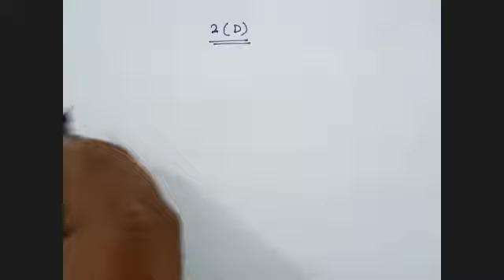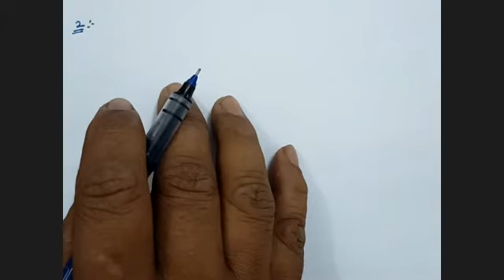Ch-2 Compound Interest Without Using Formula Ex-2(D) Complete Selina Concise For ICSE Class 9 Math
Certainly! You can understand compound interest without using a formula by breaking down the concept into simple steps and examples. Compound interest is the interest earned not only on the initial principal amount but also on the interest that has previously been added to the principal. Here's how you can explain it without using a formula:

Step 1: Understand the Basics

Principal (P): This is the initial amount of money you deposit or borrow.

Interest Rate (R): This is the percentage of the principal that you either earn (in case of savings) or owe (in case of loans) as interest per year.

Time (T): This is the period for which the interest is calculated, usually in years.

Step 2: Simple Interest vs. Compound Interest

Explain the difference between simple interest and compound interest:

Simple Interest: In simple interest, you earn or owe interest only on the initial principal amount throughout the given time period.

Compound Interest: In compound interest, you earn or owe interest on the initial principal as well as on the interest that has been added to the principal at the end of each compounding period.

Step 3: The Compounding Process

Explain how compound interest works through an example:

Let's say you deposit $1,000 in a savings account with an annual interest rate of 5%.

Year 1: At the end of the first year, you earn 5% interest on your initial $1,000, which is $50. So, your new principal for the next year becomes $1,000 + $50 = $1,050.

Year 2: In the second year, you earn 5% interest on $1,050 instead of just on the initial $1,000. This means you earn $52.50 in interest (5% of $1,050). Your new principal for the next year is $1,050 + $52.50 = $1,102.50.

Continue this process for each year.

Step 4: Understanding the Effect of Compounding

Explain that compound interest allows your money to grow faster compared to simple interest. The interest is added to your principal each compounding period, allowing your savings to accumulate more interest over time.

Step 5: Time Matters

Emphasize that the longer you leave your money to grow with compound interest, the more it will accumulate. The frequency of compounding (e.g., annually, semi-annually, quarterly) also affects the final amount.

Step 6: Provide Real-Life Examples

You can give real-life examples of compound interest, such as savings accounts, investments, or loans, to make the concept more relatable.

By following these steps and using practical examples, you can help students understand the concept of compound interest without relying on complex mathematical formulas.